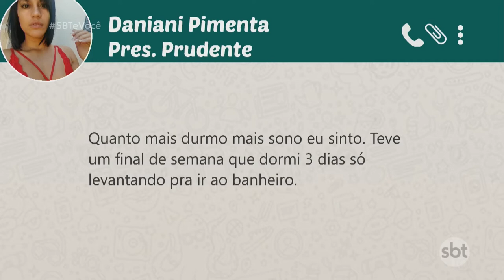Paralisia do sono atinge 10% da população